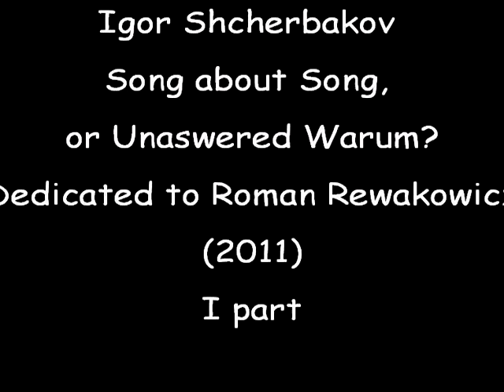Igor Shcherbakov_Song about song or unanswered "Warum?".mpg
Igor Shcherbakov/ Song about song or unanswered "Warum?" (dedicated to Roman Rewakowicz). (first performing - Lublin Symphony Orchestra, Lublin, Poland, 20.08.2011, conductor - Roman Rewakowicz)
National Symphony Orchestra of Ukraine, conductor - Volodymyr Sirenko/ Kiev, National Philharmonic of Ukraine, september, 2011